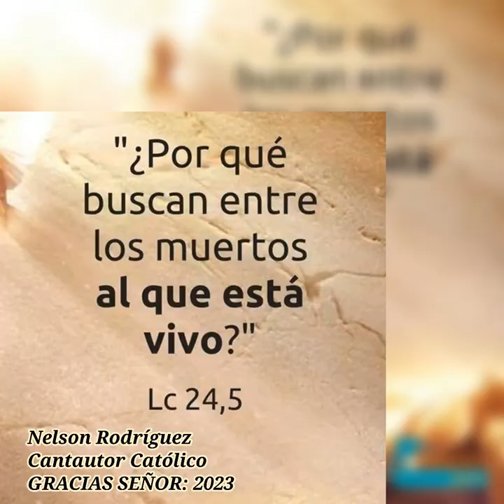GRACIAS SEÑOR. NELSON RODRÍGUEZ CANTAUTOR.